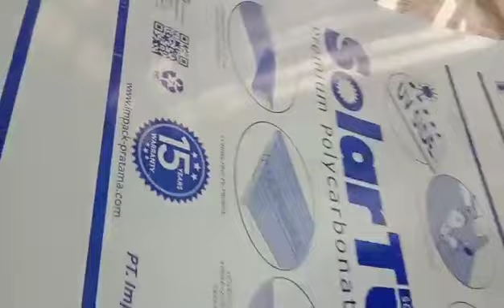SENIMAN API METALS MAKMUR STAINLESS STEEL & WROUG IRON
seniman api metals makmur